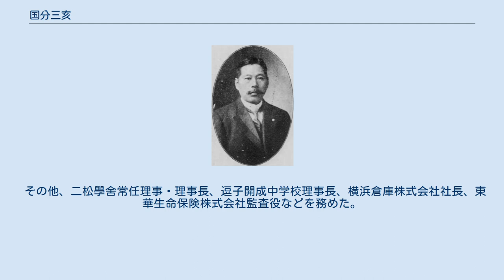国分三亥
国分三亥 国分 三亥（こくぶ さんがい、文久3年12月25日（1864年2月2日） - 昭和37年（1962年）5月1日）は、日本の検事、朝鮮総督府官僚。
錦鶏間祗候、宮中顧問官。
教育者。
 備中松山藩士の国分胤之（魚水実録を編纂）の子として生まれる。
1883年（明治16年）に司法省法学校に入学し、1885年（明治18年）に卒業した。
検事補となり、1887年（明治20年）に判事検事登用試験に合格。
岡山地方裁判所検事、横浜地方裁判所検事、甲府地方裁判所検事正、高知地方裁判所検事正、大阪控訴院検事、大阪地方裁判所検事正を歴任した。
1908年（明治41年）に韓国に渡り、韓国検事総長、統監府裁判所高等法院検事長に就任した。
韓国併合後は、朝鮮総督府裁判所高等法院検事長、朝鮮総督府司法部長官、朝鮮総督府法務局長を務めた。
 1920年（大正9年）に退官後は錦鶏間祗候となり、1922年（大正11年）からは久邇宮宮務監督を務めた。
1925年（大正14年）より宮中顧問官となったが、辞して1932年（昭和7年）9月27日に再び錦鶏間祗候となった。
 その他、二松學舍常任理事・理事長、逗子開成中学校理事長、横浜倉庫株式会社社長、東華生命保険株式会社監査役などを務めた。